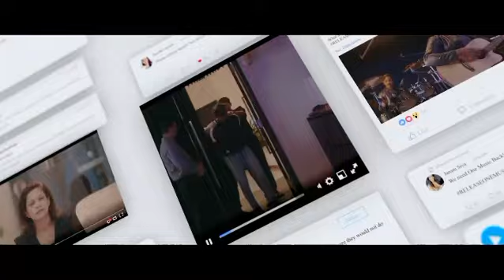Naam Official Teaser 1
Naam is an upcoming 32 Part Series by 360 Entertainment Productions For Mediacorp Vasantham.

Starring: Stephen Zechariah | Alawdin Ali | Vikneswary Se | Abbdul Kather | Gosteloa Spancer | Pooja Arivananthan

Original Songs : Stephen Zechariah

Written & Directed by - T Suriavelan
Associate Director - Satyamorthi Naidu | Jabu Deen Faruk
Director of Photography - Segar Varathan
Producer - Manju Balakrishnan
Assistant Director - Murali Murugan | Haaran Pjey
Assistant Producer - Dhivyah Raveen
Editor - R Yuvan | Guru
Background Score - Ajmal Tahseen | Suman Batteur
Colourist - Hasunesh